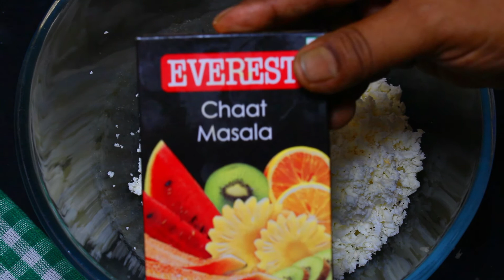Super Crunchy Chanar Cutlet Recipe | Bengali Tea-Time Evening Snacks | Veg Cutlet | ছানার কাটলেট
Welcome to our official channel of Blogfoodz.com. The full recipe is available on our website .If you enjoy the video then please like share and comment and do not forget to subscribe the channel and press the Bell icon to never miss an update . Have a nice day.